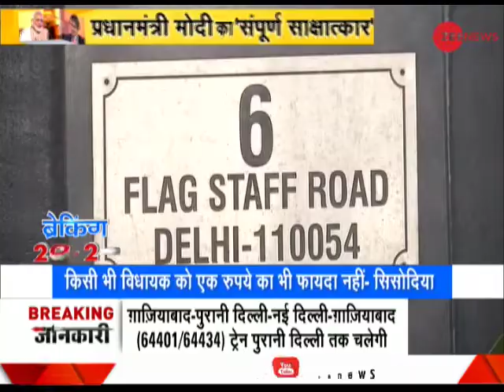Breaking 20-20: Delhi BJP, AAP discusses bypolls to 20 Assembly seats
The Delhi BJP has begun serious parleys on the possibility of bypolls to 20 Assembly segments after the Election Commission's recommendation to disqualify 20 AAP MLAs for holding offices of profit.